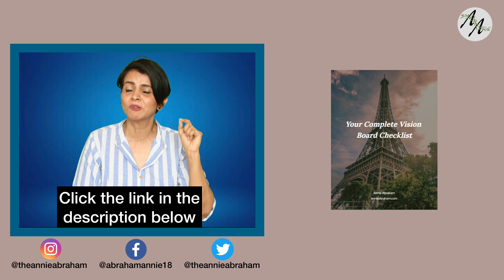IS YOUR JOURNEY TO SUCCESS STRETCHING YOU????